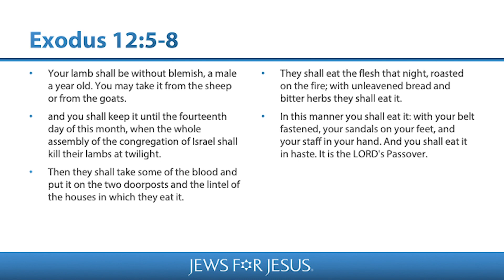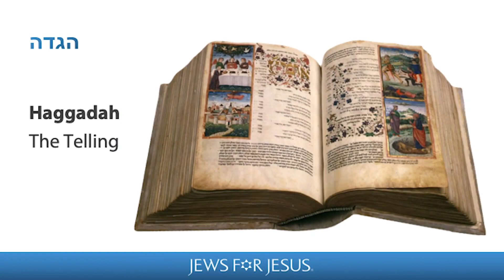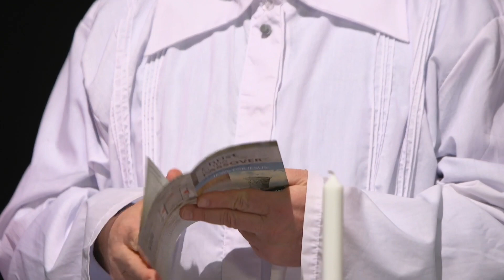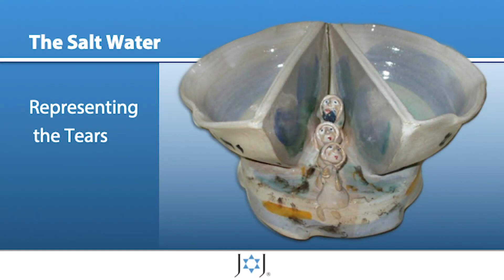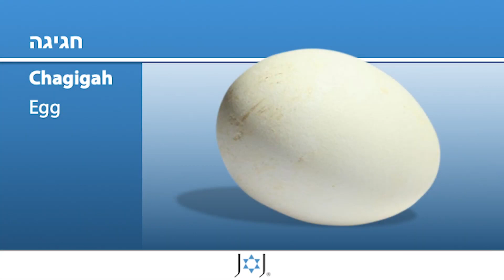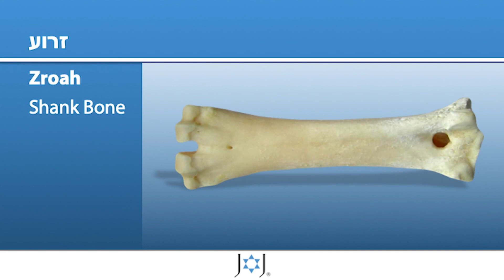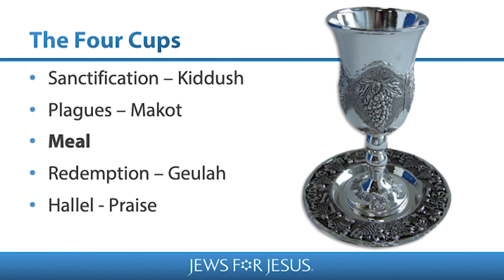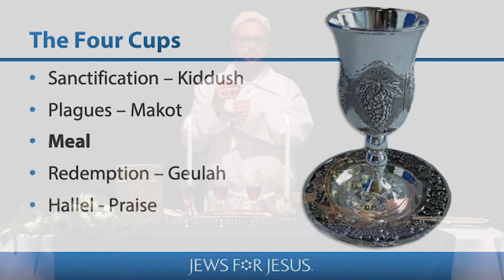Good Friday Service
Join us for a special Good Friday Service online at Christian Center of Fort Worth!

for more information and to give your tithes and offerings online.